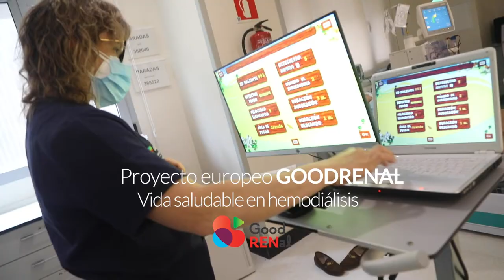GoodRENal: hacer ejercicio durante la hemodiálisis, con realidad virtual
La profesora de Fisioterapia Eva Segura, de la Universidad CEU Cardenal Herrera (CEU UCH), desarrolla desde hace varios años la aplicación de la realidad virtual y el uso de videojuegos para fomentar el ejercicio físico durante las sesiones de hemodiálisis. Este formato mejora la adhesión a la actividad física y, con ello, la calidad de vida de estos pacientes. Y forma parte del proyecto europeo GoodRenal, para el fomento de hábitos saludables entre las personas con enfermedad renal crónica.